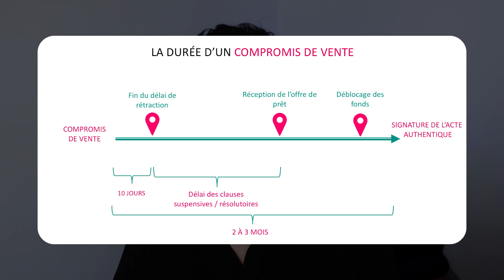ACHAT IMMOBILIER : Les 11 étapes à suivre pour INVESTIR DANS L'IMMOBILIER ! 🏠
Comment se passe un achat immobilier ? Les 11 étapes à suivre pour investir dans l'immobilier !

⮕ AUTRES :

🏦 BoursoBank - Rejoignez la banque LA MOINS CHÈRE et gagnez 130€ GRATUIT à l'inscription

▬▬▬   SOMMAIRE   ▬▬▬

00:00 - Intro
00:45 - 1. Pourquoi faire un achat immobilier ?
02:24 - 2. Le budget
03:49 - 3. Les critères
05:10 - 4. La recherche et la visite
07:29 - 5. L'offre d'achat
08:35 - 6. Le notaire
08:58 - 7. La vérification de votre achat immobilier
09:32 - 8. Le compromis ou la promesse de vente
10:15 - 9. Le financement
11:29 - 10. L'acte authentique chez le notaire
12:27 - 11. L'emménagement dans votre achat immobilier
12:49 - Conclusion

▬▬▬   ATTENTION   ▬▬▬

Je ne suis pas un conseiller financier, mais un simple particulier qui partage son expérience à travers son parcours et de ses investissements.

Ce contenu est créé à titre de divertissement et ne fait pas l'objet de conseil en investissement. Elles ne doivent en aucun cas être considérées comme un conseil juridique ou financier. Vous devez consulter vos propres conseillers fiscaux, juridiques et comptables avant de vous engager dans une quelconque transaction.